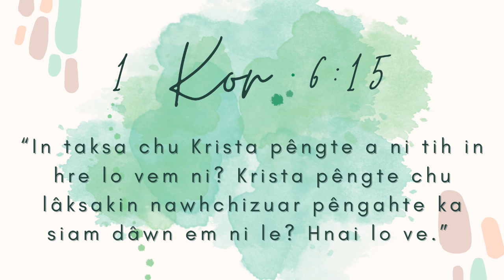NI TIN ISUA NEN #744 | Krista Taksa Peng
Daily Devotional